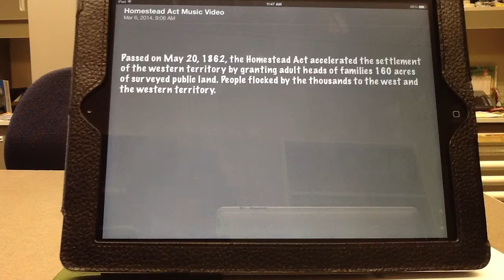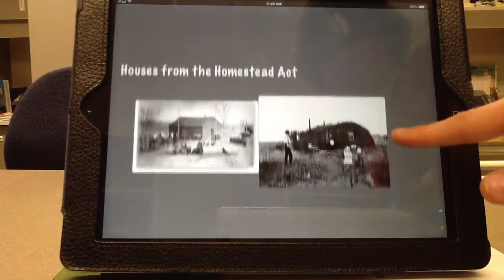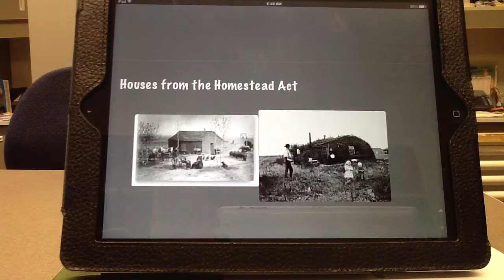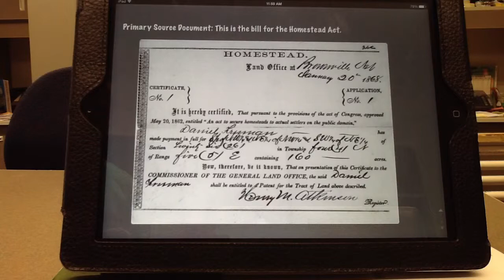Homestead Parody Project Video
This is a project for FMS SS. 8th Grade. It's a video about the Homestead Act of 1862 with a catchy relatable song.